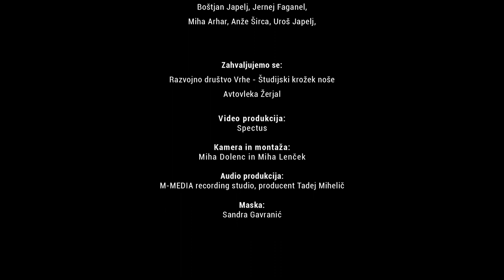ansambel Tik-Tak - Dovolj je dni v življenju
Predstavljamo vam naš novi videospot za skladbo Dovolj je dni v življenju, s katero smo se predstavili letos na festivalu Vurberk. Avtorja polke sta Brane Klavžar in Branko Zupanc.

Člani ansambla Tik-Tak smo:
Uroš Japelj
Anže Širca
Miha Arhar
Jernej Faganel
Boštjan Japelj

Zahvaljujemo se Razvojnemu društvu Vrhe - študijski krožek noše, avtovleki Žerjal.

audio produkcija: M-MEDiA recording studio
producent: Tadej Mihelič

videoprodukcija: Spectus
Kamera in montaža: Miha Dolenc & Miha Lenček

maska: Sandra Gavranić